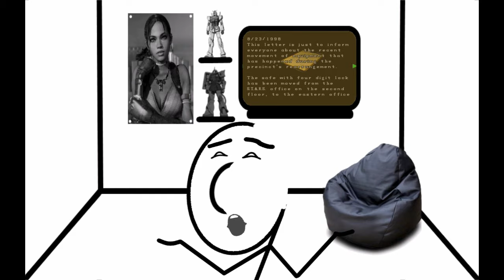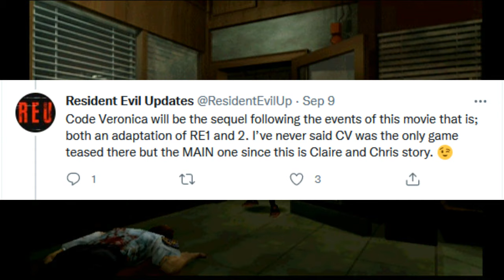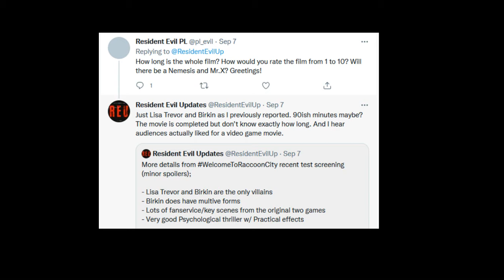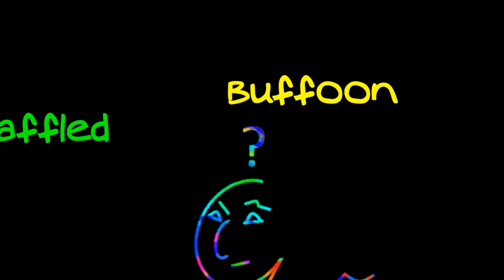We need to talk about those plot leaks! | Resident Evil Welcome to Raccoon City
STILL no trailer !!! But after a recent test screening, some plot details for the Resident Evil movie reboot have seemingly leaked and I've got some things to say about them.

0:00 Intro
0:42 Jill & Wesker
3:39 Ada Wong + Rebecca Chambers
5:34 Creatures
7:04 Final Thoughts